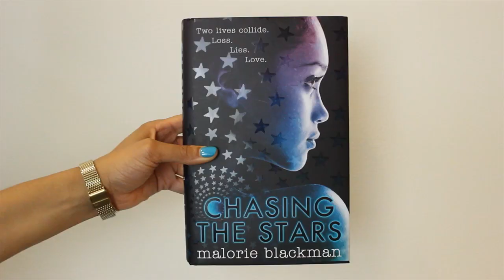Why Shakespeare's Still Relatable | Malorie Blackman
Malorie's new book Chasing The Stars is a reimagining of Othello but set in space! She's also written over 50 books including the incredible Noughts and Crosses. Here she chats about what she loves about Shakespeare and how to get into his work if you're feeling put off!